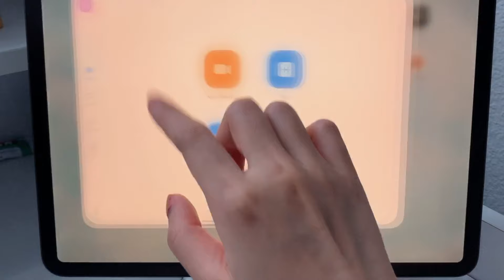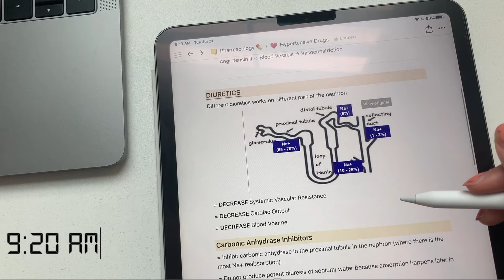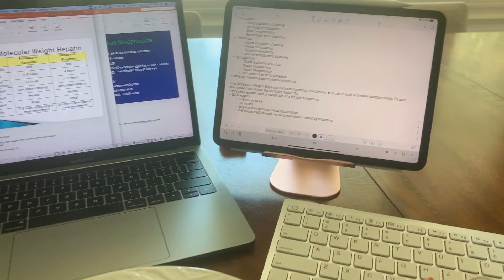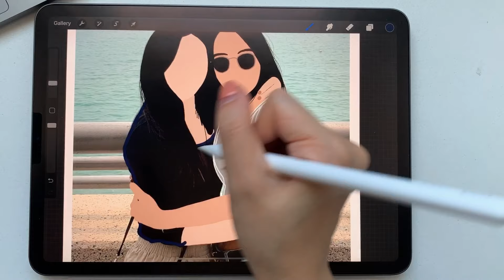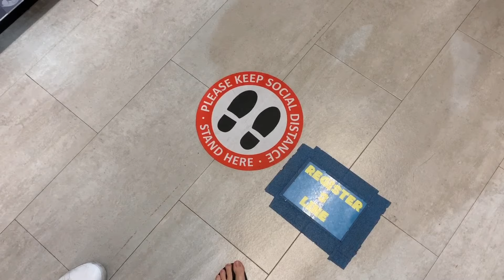productive day in quarantine | vlog #2 ✨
Hii 👋🏻 Hope you are all staying safe! Today, I am sharing with you my day during quarantine!

✔️2020 iPad Pro 11"
✔️Apple Pencil
✔️Bersem Paperlike iPad Pro Screen Protector